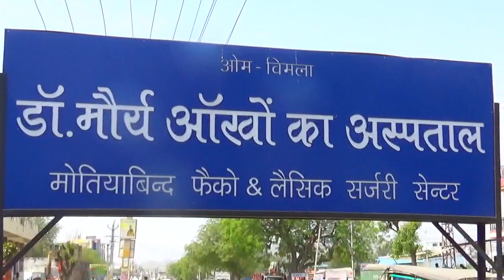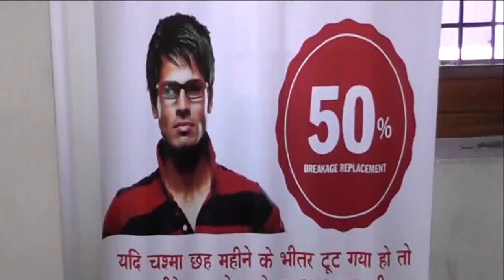15 वर्ष पूर्व आबाद हुए मुमताज नगर में पेयजल समस्या निवारण की मांग